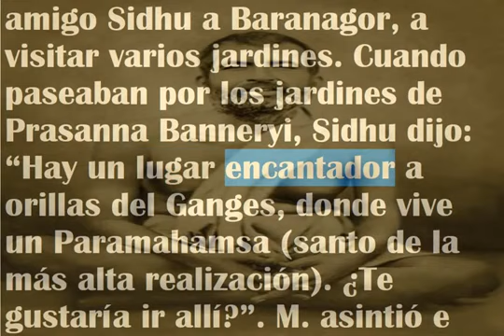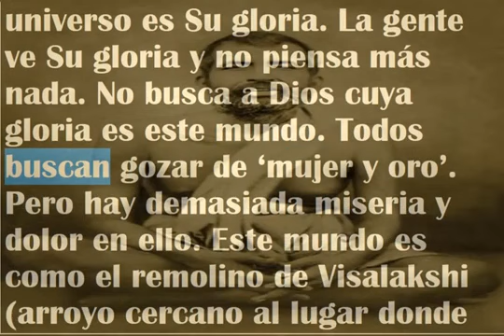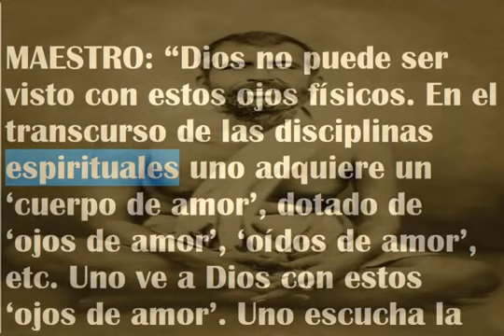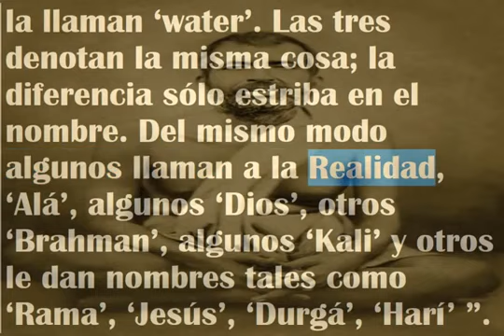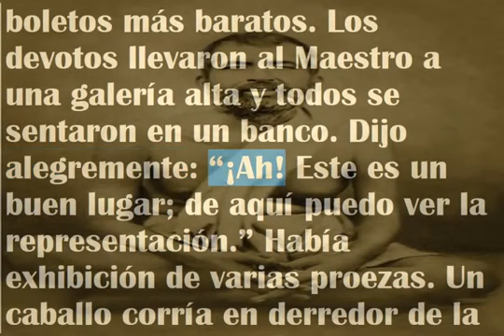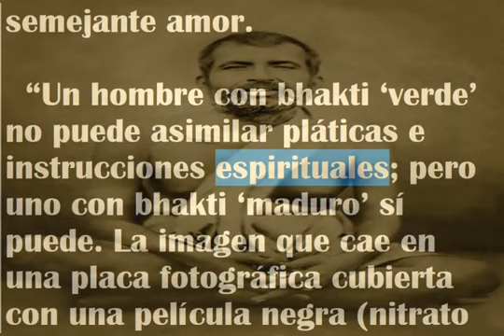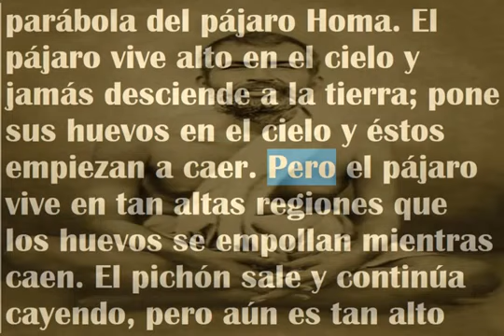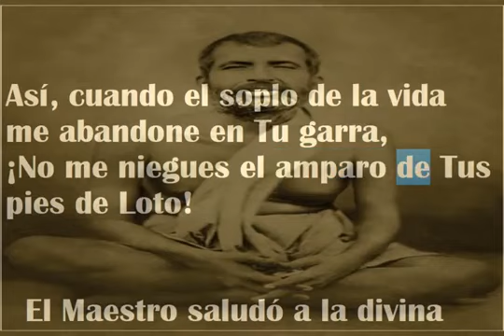EL EVANGELIO DE SRI RAMAKRISHNA TOMO 1 PARTE 1 (capítulos 1 a 9)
00:00:17 CAPÍTULO 1. MAESTRO y DISCIPULO. Primera visita de M. al Maestro - Formalidades y esencia de la religión - Segunda visita - El amor del Maestro por Keshab - La opinión de Sri Ramakrishna sobre el matrimonio de M. - Dios con y sin forma - Dios y la imagen de arcilla - Dios, el único maestro verdadero - Necesidad de compañía santa - Meditación en la soledad - Dios y los deberes en el mundo - Práctica de discernimiento - Cómo ver a Dios - Deseo vehemente y anhelo - Tercera visita - Narendra - Cómo debe mirar a los mundanos una persona de inclinación espiritual - Dios en todos los seres - Parábola del “Dios elefante” - Cómo tratar a los malvados - Parábola de la serpiente - Cuatro clases de personas - Poder redentor de la fe - Parábola del pájaro homa - El Maestro elogia a Narendra - Cuarta visita - El pavo real y el opio - Devoción de Hanumán por Rama.

00:59:05 CAPÍTULO 2. EN LA COMPAÑIA DE LOS DEVOTOS.El Maestro en casa de Balaram - Devotos en éxtasis - Reprobación del fanatismo - Incapacidad de la mente para comprender a Dios - Visita del Maestro a Keshab - Dios y Su gloria - Peligros de la vida mundana - Oración y compañía santa - Anhelo ferviente - Explicación del mal - Limpieza de las impurezas del corazón mediante las lágrimas - Necesidad de un gurú.

1:19:40 CAPÍTULO 3. VISITA A VIDYASÁGAR.Iswar Chandra Vidyaságar - Visita del Maestro al erudito - Reprobación de la enseñanza no inspirada - El mundo de la dualidad - Naturaleza trascendental de Brahman - Brabman no puede ser expresado por las palabras - Parábola de la hormiga y la montaña de azúcar - Parábola de la muñeca de sal - Los rishis de la antigua India - Gñani y vigñani - El sendero del amor es fácil - Poderes sobrenaturales de Dios - Distintas manifestaciones del poder de Dios - El ego, causa de nuestros sufrimientos - El mal del “yo” y “mío” - Poder de la fe - Brahman y Shakti son idénticos - El desarrollo del divino amor disminuye los deberes mundanos - Parábola del leñador.

2:00:50 CAPÍTULO 4. CONSEJOS A LOS HOGAREÑOS.El secreto de la divina comunión - Respeto del Maestro hacia otras religiones - Muchos nombres de un solo Dios - Disciplinas espirituales son necesarias al comienzo - “Mujer y oro” son los impedimentos para el yoga - Dios y los deberes mundanos - Deberes para con la familia - Diferentes grupos de devotos -. Distintas disposiciones de ánimo de los aspirantes - Ver a Dios en todo - Adoración a la Divina Madre - Actitud del Maestro hacia las mujeres- Su amor por Narendra - Fe de Krishnakishor - Franqueza del Maestro - Su angustia ante las conversaciones mundanas - Su éxtasis durante el kirtan- Sueño de un devoto - Disciplinas del Tantra - Todo es posible para Dios - Discernimiento y desapasionamiento - Inutilidad de las meras conferencias - Purificación de la mente - Las muchas virtudes de Narendra - Meditación en Dios con forma - Brahman y las Encarnaciones Divinas - Éxtasis del Maestro en Vrindavan.

3:13:23 CAPÍTULO 5. EL MAESTRO Y KESHAB.Paseo en barco del Maestro con Keshab - El Maestro en samadhi - Dios mora en el corazón del devoto - Actitud de los gñanis y bhaktas - Actitud de los yoguis - Razonamiento de los gñanis - Identidad de Brahman y Shakti - Diferentes manifestaciones de Kali - Comienzo de un ciclo - Creación es juego de la Divina Madre - El reanimar a los hogareños - Ligadura y liberación dependen de la mente - Poder redentor de la fe - Oración del Maestro - Soledad para los hogareños - Enfermedad de la gente mundana y su curación - Las diferencias son necesarias para sazonar la vida - Humildad del Maestro - Predicar es difícil - Hacer bien a otros - El sendero de la devoción, el más efectivo para el Kaliyuga.

(EL ÍNDICE CONTINÚA EN EL PRIMER COMENTARIO PORQUE AQUÍ NO CABE TODO )